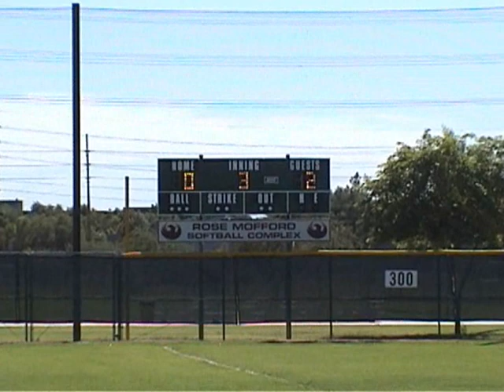All For One - Women's B Division - Second Place, Part 1 of 3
Orlando sent four teams to the World Series this year.  Two of the teams did extremely well.  All For One battled back in the loser's bracket to take second place in the World Series.  Great Job Ladies!